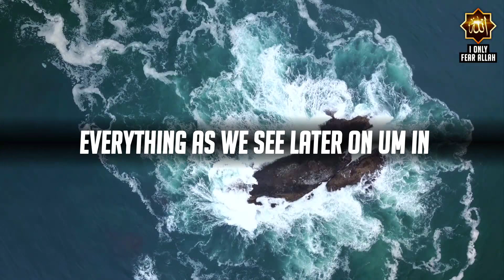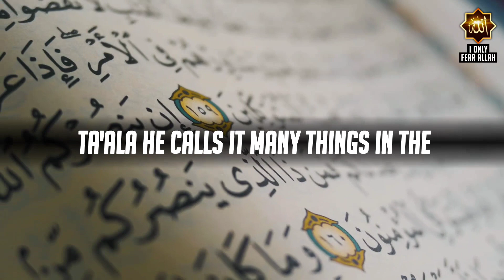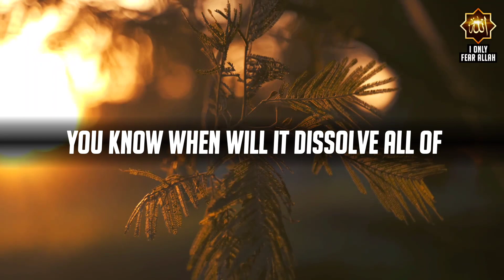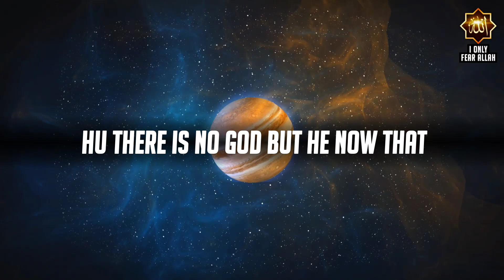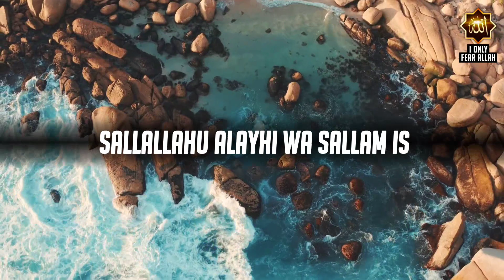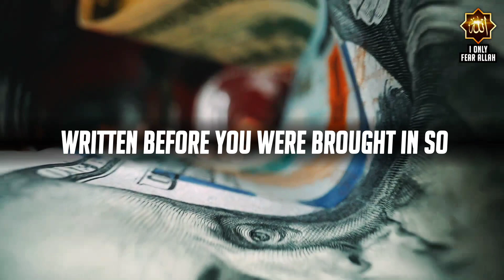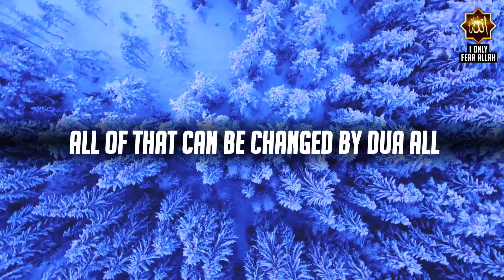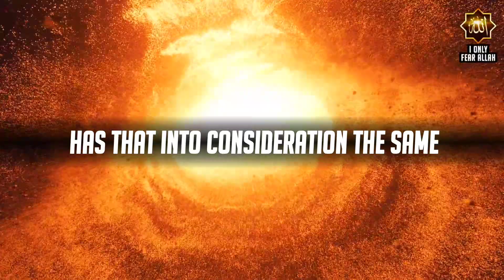Allah Increase Your Life Span If You Do This 🔥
Change Your Date Of Death Increase Your Life Span Day Of Death Destiny Free Will Qadr Of Allah Islamic Motivation Video Informative Video Powerful Video Lecture

Help others to understand this video by writing transcript or subtitles in your native language.

"I Only Fear Allah" channel is providing informative quailty videos about Islam, our goal is to spread peace, unity, awareness, and a better understanding of the peaceful religion (Islam) among our viewers.

🔥PLEASE NOTE:
The content we are uploading is originally created by us & we don't use anyone else copyrighted work in our videos.

We use Pexels, Unsplash, etc for stock footage/photos.

We put a lot of effort (e.g. doing research, providing topics, providing the footage/photos, writing subtitles, editing, etc.) for making these videos.

We don't steal & pay monthly bills for video editor, etc.

We do not promote any hatred, harassment, discrimination, and violence against any religion or community.

All footage used in our videos are licensed to "I Only Fear Allah", and you are not permitted to cut clips and use in your own videos (without the permission of this channel and the permission of the original owner of the stock footage or photo) But we allow anyone to translate our content and re-share videos but the video must remain branded under "I Only Fear Allah" with our logo and channel links.